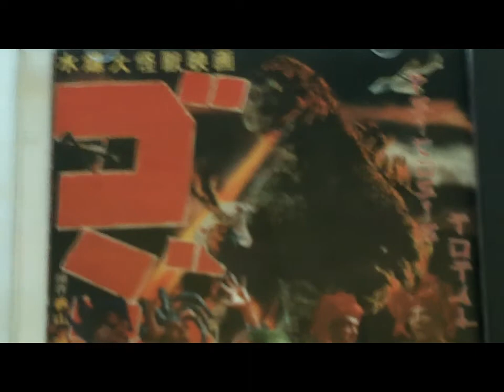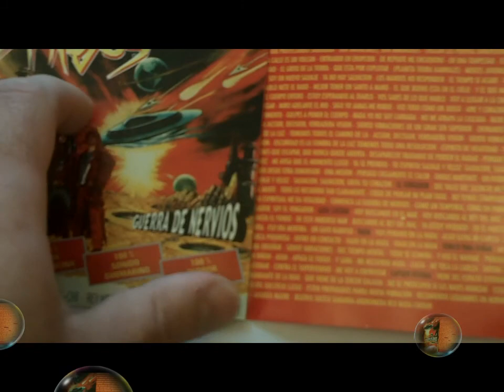Los Brujos "CD Guerra de Nervios"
Cd de los Brujos "Guerra de Nervios por dentro "

Año: 1995
Quique Ilid (Lee) - batería
 Ricky Rua (Mala-Yi) - voz
 Sergio Moreno (Metal Lee-Chi) - bajo
 Gabriel Guerrisi (Rey Metal) - guitarra
 Alejandro Alici (Robo-Yi) - voz
 Fabio Rey Pastrello (X-Mental) - guitarra